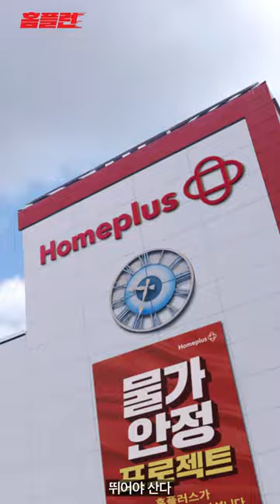또 한 번, 뛰어야 산다! 홈플러스 창립 단독 슈퍼세일 | 홈플런